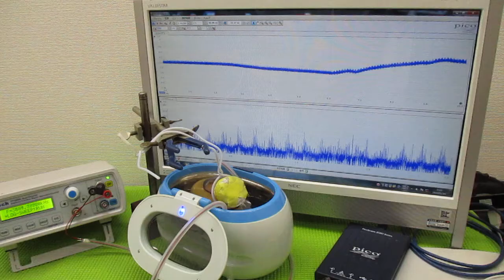新しい超音波制御技術 ultrasonic-labo